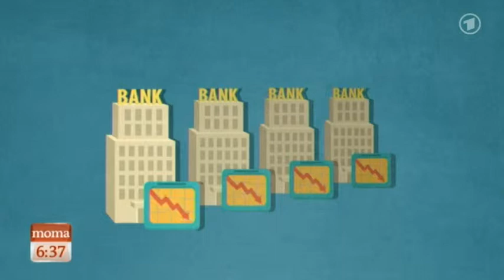Axel Wieandt forderte ein Verfassungsverbot der staatlichen Bankenrettung [18.12.2013]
Heute kommen die europäischen Finanzminister zusammen, um die Einzelheiten zur Bankenunion auszuhandeln. Was das genau bedeutet, haben wir Axel Wieandt gefragt. Dem Vorsitzenden der Valovis Bank geht das Konzept der Bankenunion nicht weit genug. Er forderte ein Verfassungsverbot der staatlichen Bankenrettung.